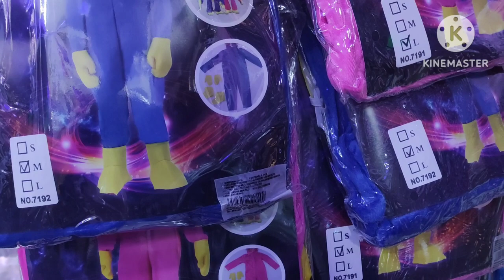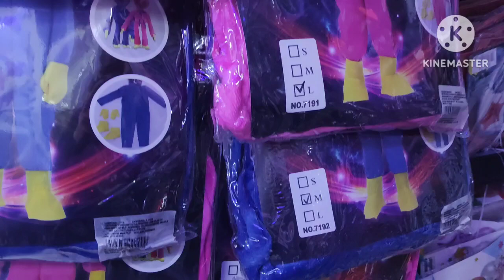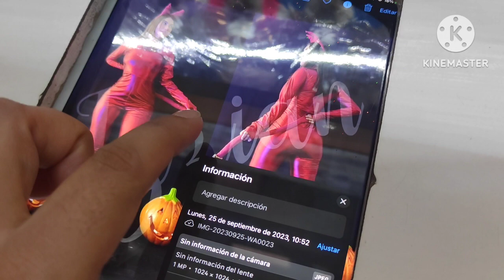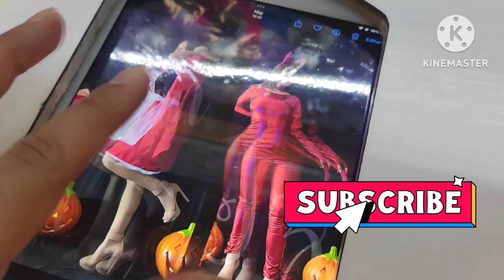MÁSCARAS Y DISFRACES EN EL CENTRO DE LA CIUDAD DE MÉXICO/ MASCARAS LED/DISFRACES PARA ADULTO-NIÑO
HOY NOS ENCONTRAMOS EN EL CENTRO DE LA CIUDAD DE MÉXICO Y NOS FUIMOS A DAR  LA VUELTA EN LAS TIENDAS DE PEÑA Y PEÑA NUMERO 14,17 Y 18 PARA VER LOS PRECIOS DE LAS MASCARAS LED.
TAMBIEN NOS DIMOS UNA VUELTA POR LA CALLE RODRÍGUEZ  PUEBLA
EN LA TIENDA NALLITA  LOCAL 10.